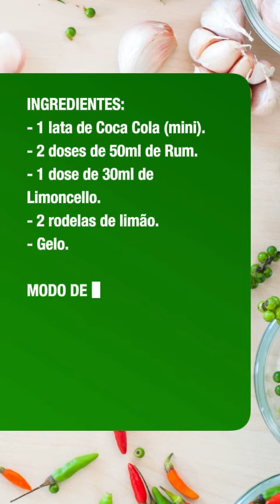APRENDA A FAZER A CUBA LIBRE DO MISTER KATS - Cozinha na Prática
Cuba Libre é um drink que me lembra a adolescência. A gente tomava nos bailinhos de garagem. Lembra? Lona no portão, boa música, luz negra e muita azaração. É tão fácil fazer esse drink. Vai só Coca Cola, rum, gelo e limão. Mas claro que o Mister Kats sempre dá aquele toque especial. O Limoncello deixa esse drink maravilhoso! Cola ni mim que você passa de ano! Hehehe Bigaduuuuu! Beijoca!

PORÇÃO: para 1 pessoa.
TEMPO ESTIMADO: 15 minutos.

INGREDIENTES:
- 1 lata de Coca Cola (mini).
- 2 doses de 50ml de Rum.
- 1 dose de 30ml de Limoncello.
- 2 rodelas de limão Tahiti.
- Gelo, aproximadamente 8 pedras.
- 1 taça de gin.

MODO DE PREPARO:
- Em uma taça, encha de gelo.
- Coloque as rodelas de limão.
- Coloque o rum e o limoncello.
- Complete com a Coca Cola.
- Misture.
- Pronto para se deliciar!

SUGESTÃO:
- Se quiser menos doce coloque 15ml (1/2 dose) de Limoncello.
- Se quiser mais azedo, dê uma pequena espremidinha de limão.

Curta e compartilhe!
Bigaduuuuu!!!